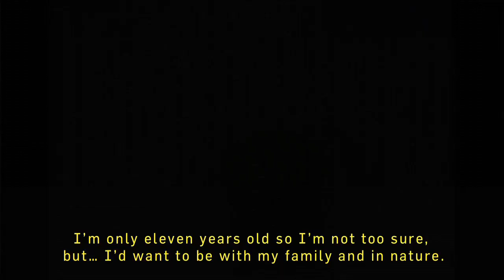ciel(s) trailer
Quel est ton paradis ?...

ciel(s) explore des visions intimistes et variées de ce qui peut nous attendre après la mort - visions colorées par la foie religieuse ou par la culture familiale, par des expériences avec la mort, ou par une sensibilité à une autre dimension énergique que certains nomment l'âme.

heaven(s)
What is your heaven?...

ciel(s) explores multiple and very personal visions of what awaits us after death - visions coloured by religious faith or family culture,  own experiences with death, as well as the awareness to an energetic dimension some name the soul.